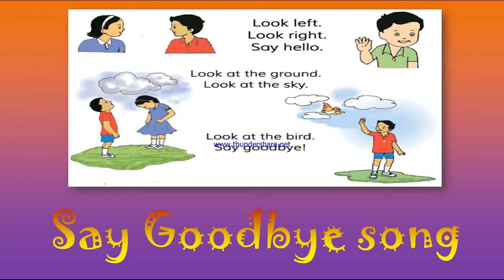Say Goodbye song